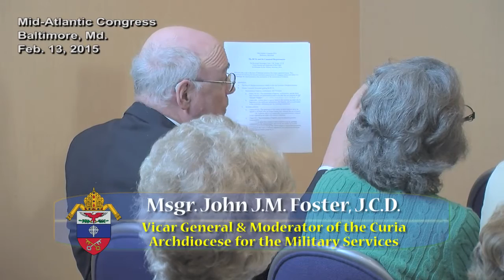MAC 2015: The RCIA and Its Canonical Requirement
At the 2015 Mid-Atlantic Congress, Monsignor John J. M. Foster, Vicar General of the Archdiocese for the Military Services, USA, presented on the topic "The RCIA and Its Canonical Requirement."